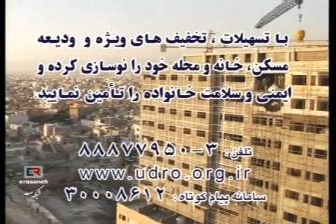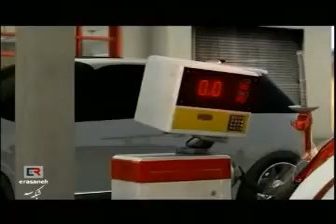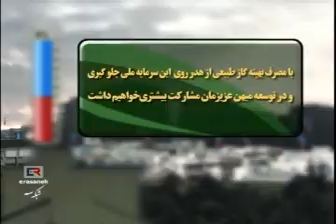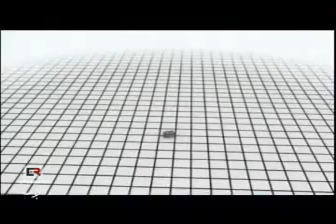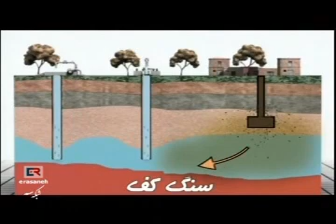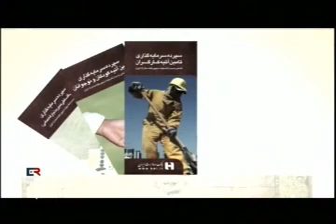(14) TV AD UAE Iran الإمارات العراق امارات متحده عربی و ایران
Part (14)  Iran vs UAE  الإمارات و  ایران Asian Cup 2011 AFC امارات متحده عربی

Islamic Regime of Iran Prepare Public for new Bloodshed and Mass execution of religious minorities if  Iran lose AFC championship ایران

Iran's Baha'is Targeted In Arson Attacks

A recent wave of arson attacks on Baha'i-owned businesses in Rafsanjan, Iran, appears to be part of a campaign to fracture relationships between Baha'is and Muslims in the city.

After around a dozen attacks on shops -- carried out since 25 October 2010 -- some 20 Baha'i homes and businesses have been sent a warning letter addressed to "members of the misguided Bahaist sect."

The Baha'i International Community has sounded the alarm over a recent spate of arson attacks on Baha'i-owned businesses in the city of Rafsanjan in south-central Iran, RFE/RL's Radio Farda reports.

The most recent such attack, on a repair shop, took place on January 2, the group said.

Diane Ala'i, the Baha'i International Community representative to the United Nations in Geneva, told Radio Farda that since late October 2010, some 12 shops belonging to the Baha'is in Rafsanjan have been raided and set ablaze, including a household appliance store and a stationery shop.

She added that some 20 Baha'i homes and businesses in that city have also received threatening letters in which they were warned against having any contacts with Muslims. Baha'is were addressed in those letters as "members of the misguided Baha'ist sect," Ala'i said.

She said there have been similar attacks by security forces in the towns of Karaj, west of Tehran, and Sari and Semnan in northern Iran.

"But unfortunately, the Iranian authorities -- whether police or local authorities -- never investigate such events," Ala'i said.

 Goal Goal
كأس آسيا 2011 الاتحاد الآسيوي
アジアカップ2011 AFCの
2011年亞足聯亞洲杯
AFC는 아시안컵 2011
एएफसी एशियन कप 2011
Frente a Corea del Norte Emiratos Árabes Unidos
Qatar  The 2011 Asian Cup. AFC
Qatar Saudi Arabia Korea Republic Iraq
Kuwait Japan India DPR Korea
China Jordan Australia UAE
Uzbekistan Syria Bahrain Iran
قطر السعودية كوريا الجنوبية السعودية العراق
الكويت اليابان كوريا الديمقراطية الشعبية الهند
أستراليا الأردن الإمارات العربية المتحدة الصين
أوزبكستان إيران سوريا البحرين
카타르 사우디 아라비아 대한민국의 이라크
쿠웨이트 일본 인도 조선 민주주의 인민 공화국
중국 조던 호주는 아랍 에미리트 연방
우즈 베키스탄 바레인 시리아의 제품이란
カタールサウジアラビア韓国のイラク
クウェート日本インド北朝鮮
中国ヨルダン、オーストラリア、アラブ首長国連邦
ウズベキスタン、シリアバーレーンイラン
कतर सऊदी अरब कोरिया गणराज्य इराक
कुवैत भारत जापान उत्तर कोरिया
चीन जॉर्डन ऑस्ट्रेलिया संयुक्त अरब अमीरात
उजबेकिस्तान सीरिया बहरीन ईरान
قطر عربستان سعودی کره جنوبی در عراق
کویت هند ژاپن کره شمالی
استرالیا چین اردن امارات متحده عربی
ازبکستان ایران بحرین سوریه
卡塔爾伊拉克沙特阿拉伯大韓民國
日本印度朝鮮科威特
中國約旦阿聯酋澳大利亞
烏茲別克斯坦敘利亞巴林伊朗
Qatar, Arabia Saudita, Irak República de Corea
Kuwait, Japón, India, la RPD de Corea
Australia China, Jordania, Emiratos Árabes Unidos
Siria, Irán, Uzbekistán, Bahrein
Katar ve Suudi Arabistan Güney Kore Irak
Kuveyt Japonya Hindistan Kuzey Kore
Çin Ürdün Avustralya BAE
Özbekistan Suriye Bahreyn İran
Qatar Arabie Saoudite Irak République de Corée
Japon Koweït Inde RPD de Corée
Australie Jordan Chine Emirats Arabes Unis
Iran Ouzbékistan Syrie Bahreïn
 Iran vs Korea كوريا الديمقراطية الشعبية  Asian Cup 2011 AFC ایران و کره شمالی جام ملتهای آسیا
Iran The New Champion in Asian Cup 2011 AFC ایران قهرمان جدید جام ملتهای آسیا
إيران البطل الجديد في كأس آسيا 2011 الاتحاد الآسيوي
アジアカップでイラン新チャンピオン2011 AFCの
아시아 컵에서이란 새로운 챔피언 2011 AFC는